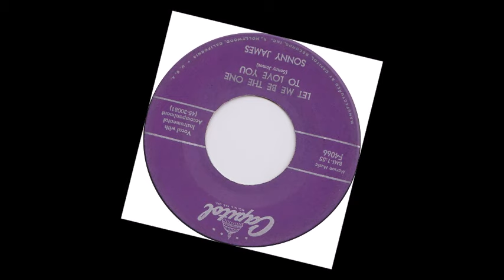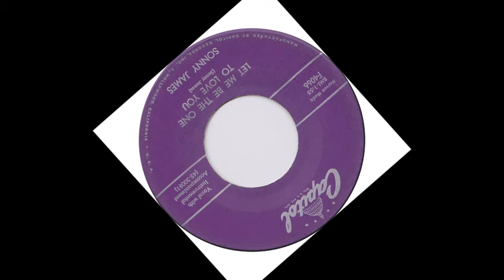TEEN Sonny James - Let Me Be The One To Love You (1958)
Released on Capitol 4066 /
Released on CD "Sonny James - Sonny Rocks - BCD 16679" /